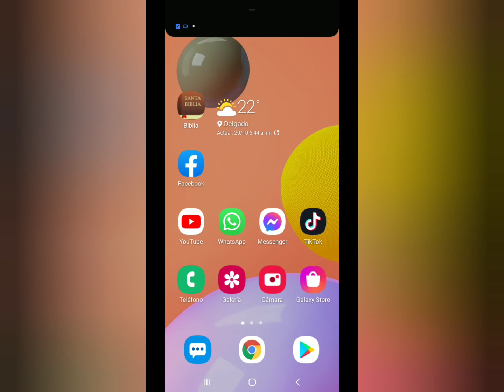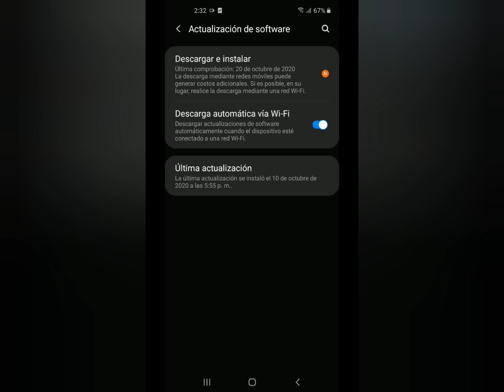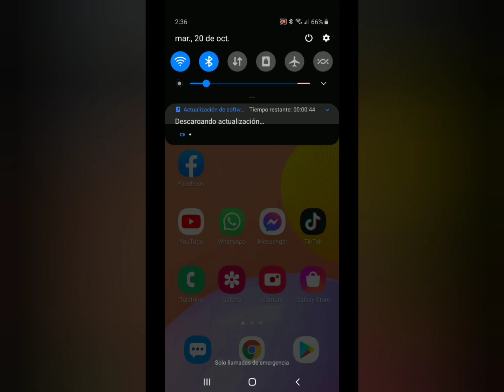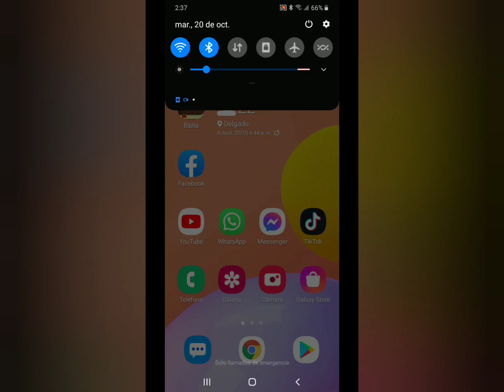Llega Una Nueva Actualización para Samsung Serie A, Mejoras y parche de Seguridad 💯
Bienvenidos aquí encontrarás muchas noticias, información y contenido tecnológico.

Amigos les comparto que llegó una nueva actualización para nuestros teléfonos Samsung se trata de un parche de seguridad del mes de Septiembre con mejora de errores para que nuestros dispositivos funcionen mucho más eficientes 📲⭐🚀😎

☑️Amigos pueden apoyar el canal haciendo donaciones por medio de PAYPAL ♥️😊